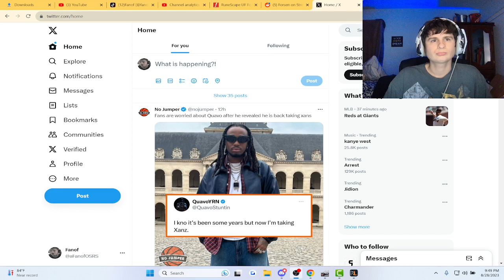Quavo is taking XANAX?! | fanof reacts to @nojumper (via twitter)